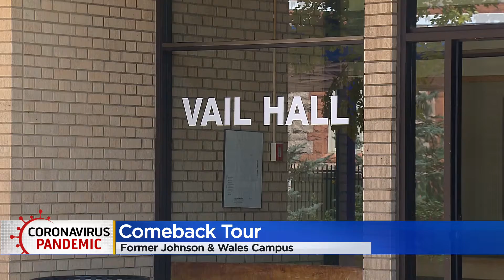Gov. Jared Polis' Comeback Tour Leads To Former Johnson And Wales Campus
Gov. Jared Polis continues to highlight the resiliency of businesses and community-serving developments in Colorado despite the devastating effects of the pandemic.